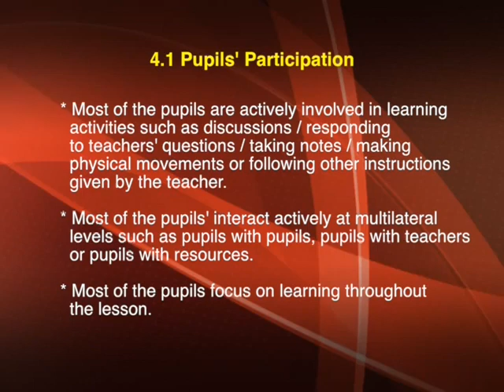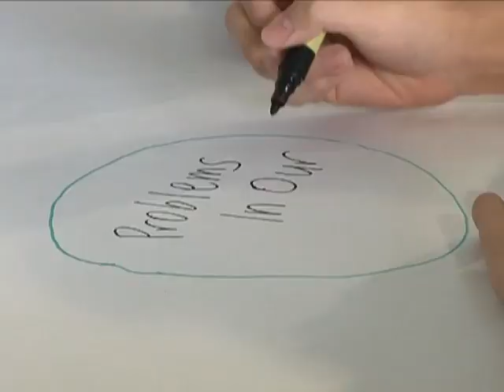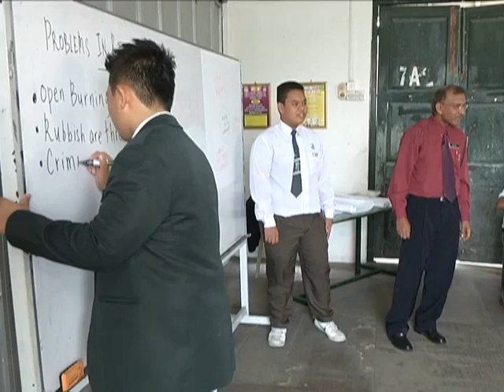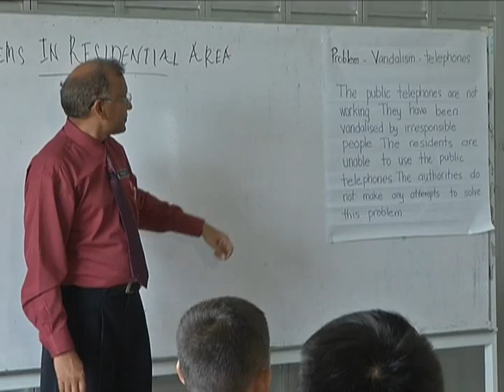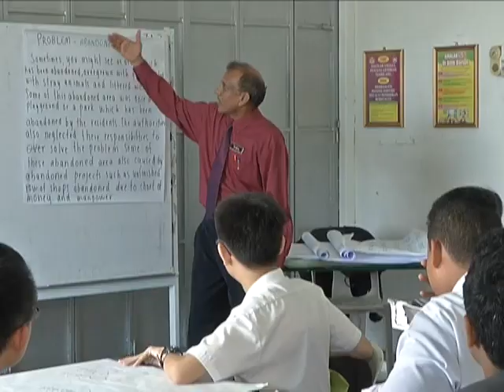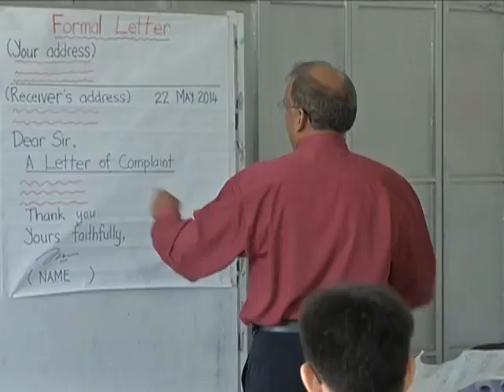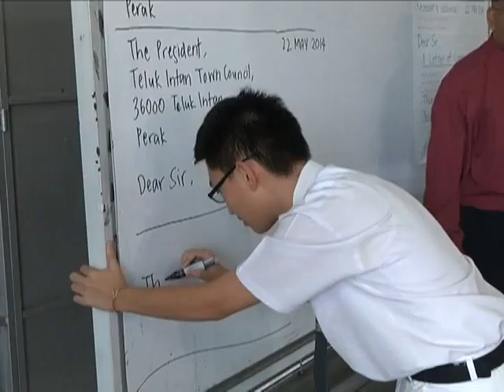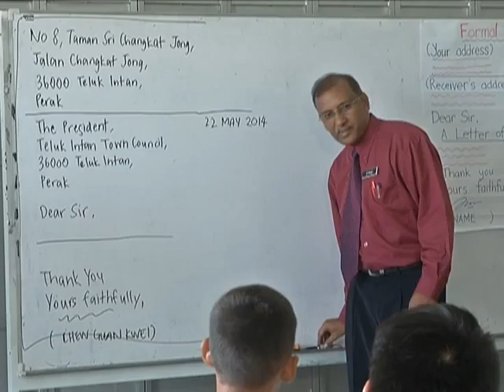e GURU ENGLISH Form 5 A Letter of Complaint